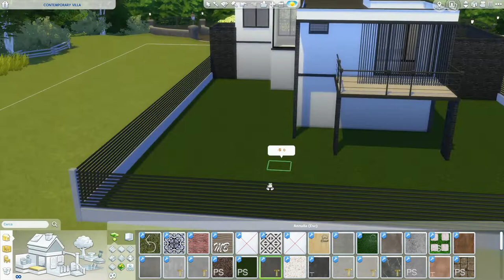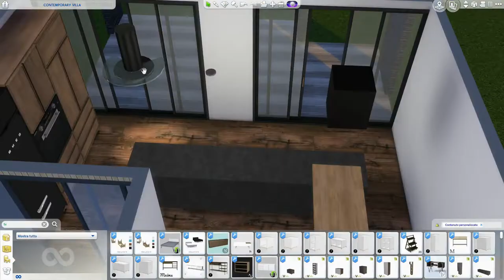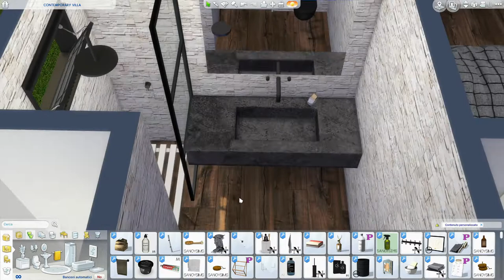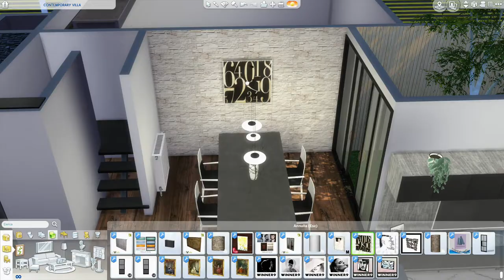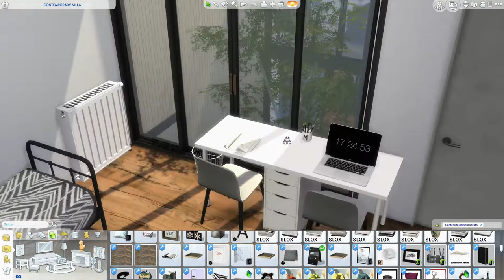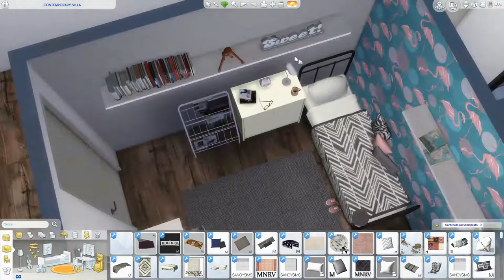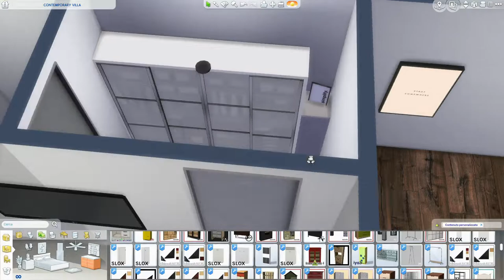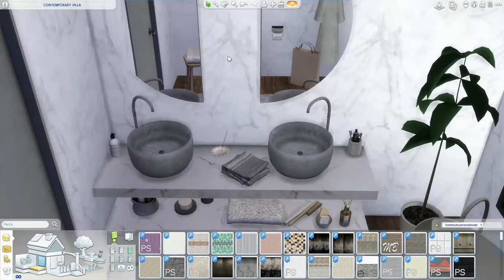The Sims 4 | Contemporary Villa | Speed Build + Download Link